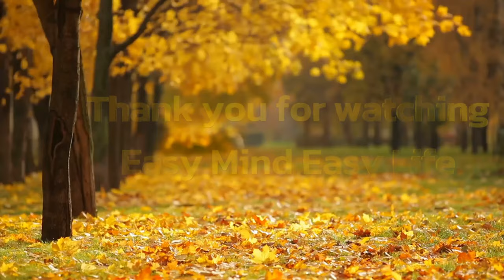What happened to me in the last 4 weeks. Easy Mind Easy Life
Easy Mind Easy Life - What happened to me in the last 4 weeks

You cannot be FREE until you have understood all the gifts from your past. Let us help you resolve your past. This is the reason you feel stuck in your life right now.